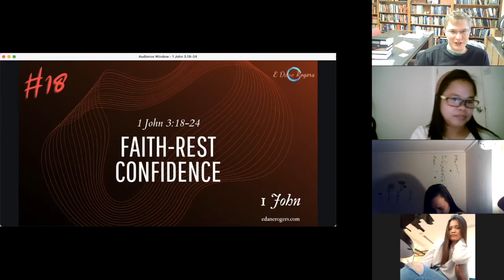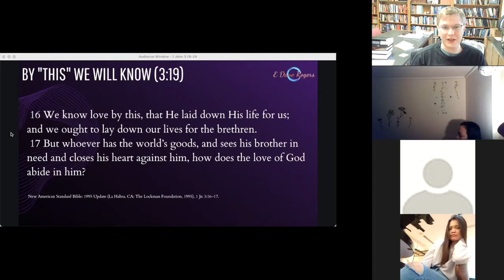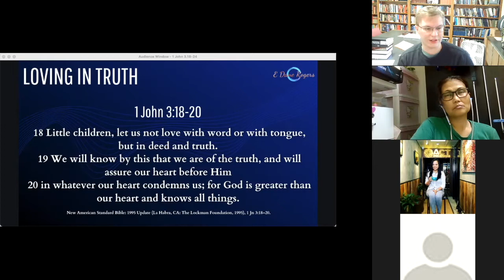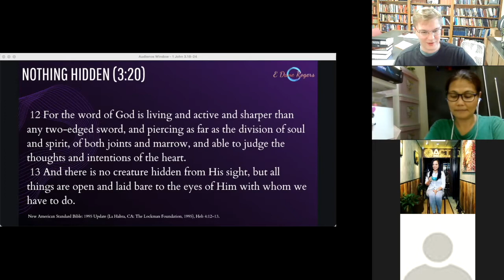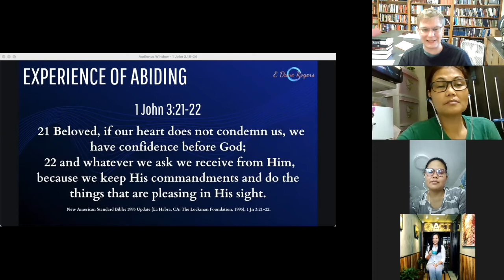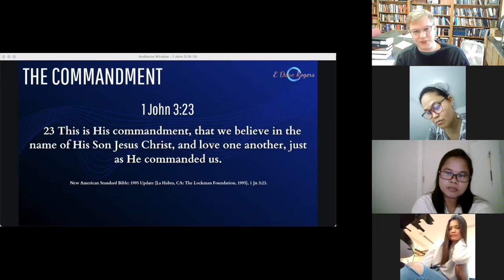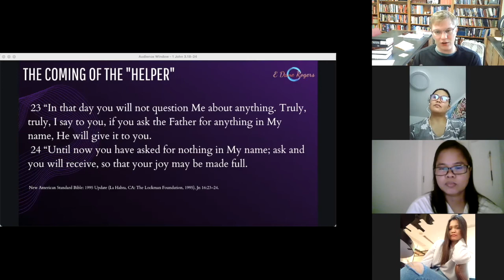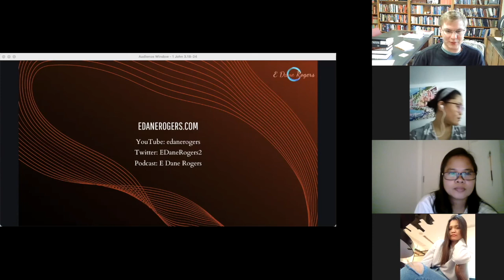Faith-Rest Confidence | 1 John 3:18-24